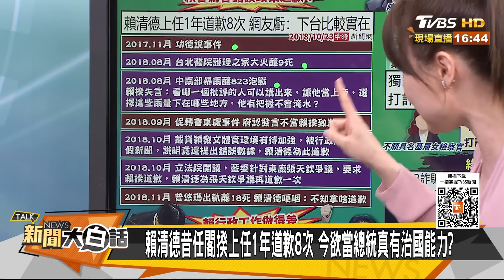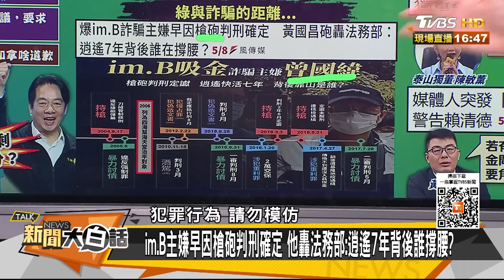賴清德留的十億爛攤子爆了 蔡英文7年通緝犯逍遙詐25億 新聞大白話@tvbstalk 20230508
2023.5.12(五) 19:45 新聞大白話百萬同樂會，一起來同樂喔～

本集來賓：陳揮文、黃暐瀚、徐巧芯